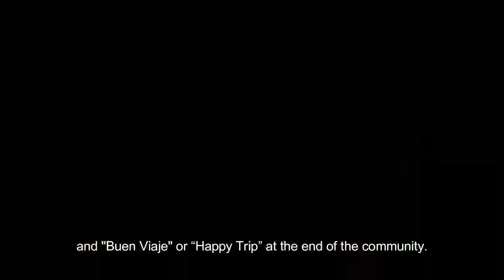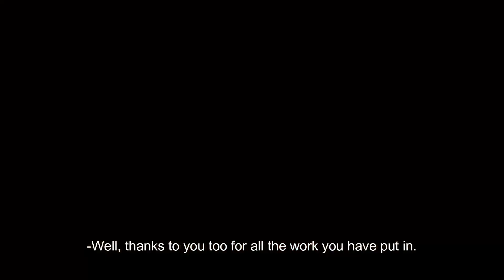Comunidad Presidio Liberado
El Presidio Liberado es una pequeña pero resiliente comunidad conformada por un total de 53 familias, y está situada en la pintoresca región del Bajo Lempa, en la localidad de Jiquilisco. A lo largo de los últimos años, esta comunidad ha enfrentado desafíos que han puesto a prueba su capacidad de adaptación. Por un lado, han tenido que lidiar con la variabilidad climática, incluyendo inundaciones y sequías, que han afectado su seguridad alimentaria y medios de subsistencia. Por otro lado, la comunidad ha sido testigo de los estragos de la violencia.

Sin embargo, lo que más destaca en esta comunidad es su determinación y espíritu de colaboración. A pesar de estos obstáculos abrumadores, los habitantes del Presidio Liberado han logrado mantener y fortalecer su organización, preservando sus tradiciones y valores culturales. Este esfuerzo les ha permitido sobrevivir en medio de la adversidad.
En el siguiente video, realizado por VOCES EN LA FRONTERA, comparten sus testimonios dos mujeres inspiradoras, de esta comunidad.

Agradecemos a Chris Prosser, realizador audiovisual de este video.